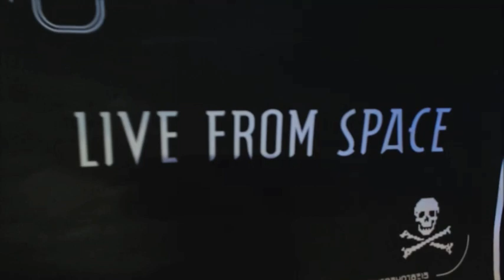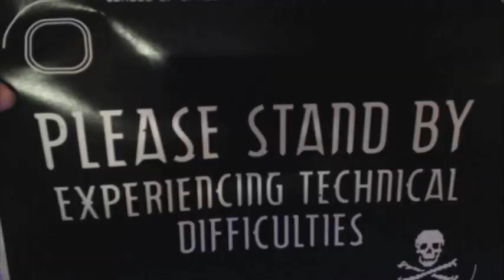League of Space PIrates: Live From Space Episode 3 - Infinite Loop